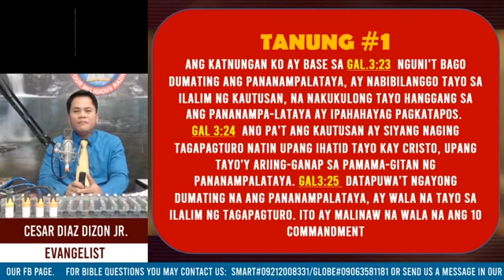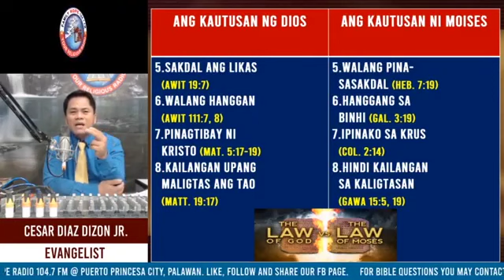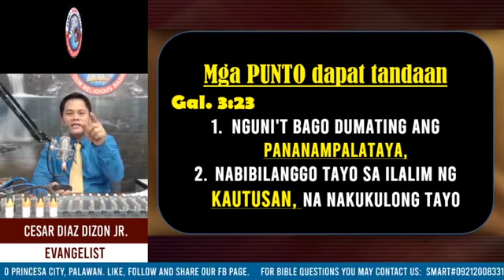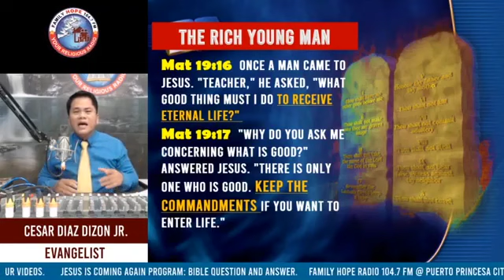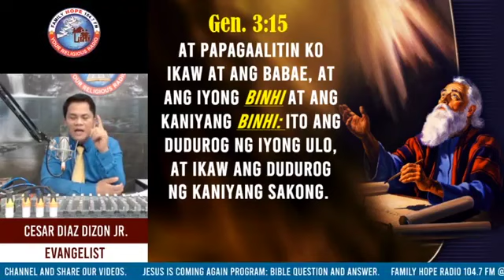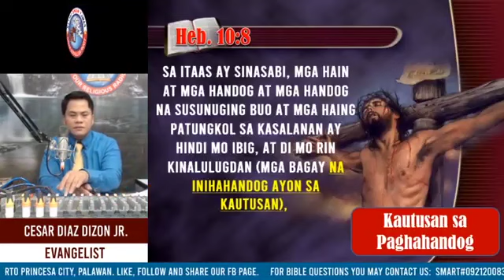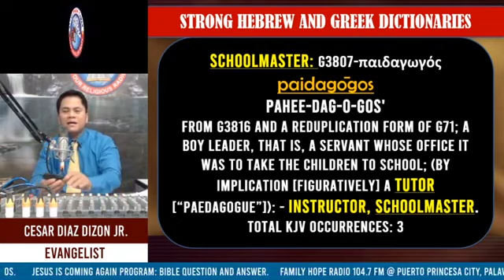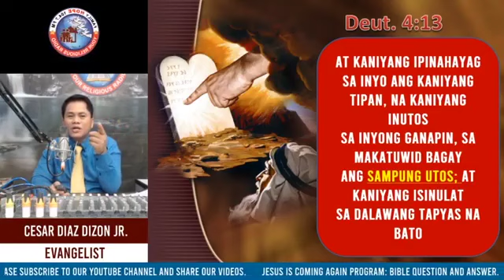INALIS NI KRISTO ANG SAMPUNG UTOS?